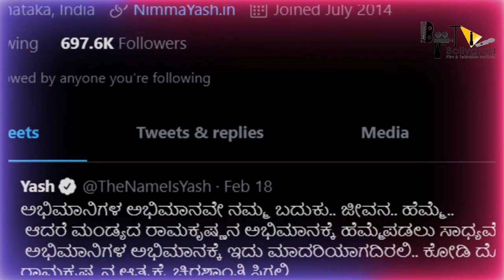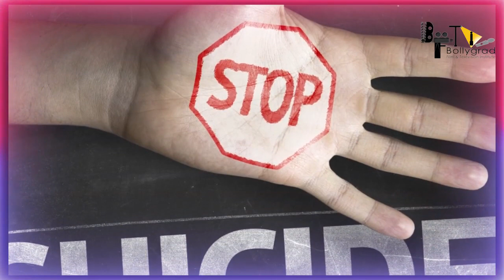KGF 3 | 30 Interesting Facts | Yash | Srinidhi Shetty | Raveena Tandon | Prashanth Neel |Prakash Raj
Executive Producer: Karthik Gowda, K. V Rama Rao
Editor: Ujwal Kulkarni
Production Design: Shivakumar
Action: Anbariv
Choreography: Harsha, Mohan
Dubbing: Anand Y. S
Dialogues: Chandramouli.M, Dr. Suri, Prashanth Neel
Sound Effects: Nanndhu J & Team
Production Managers: K S Champakadama,Gagan Murthy, S Kumar
Production Incharge: Chidanand, Suresh Shankarananhalli, Shashikanth
DI & VFX: Unify Media
VFX Supervisor: Konda Reddy Suresh
Colorist: Fergus Hally, Ashwath

Anchor Hasti
SCript By Upasana Pandey
Editor Hrithik Archives